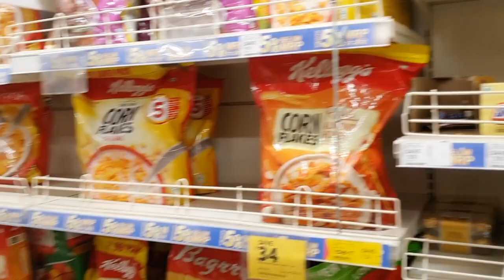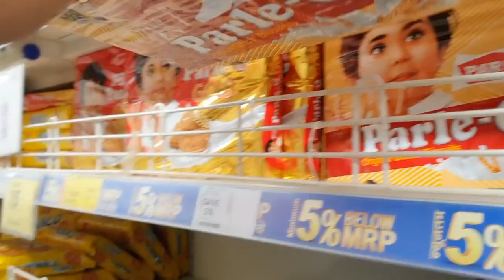Kya Aapne Holi Pe Ye Kaam Kar Liya !! Neha Ki Full Taiyaari !! Vlog No 262